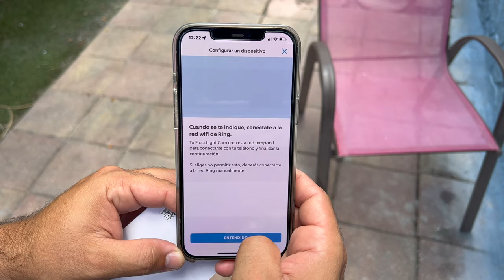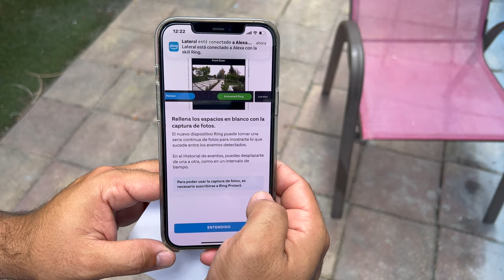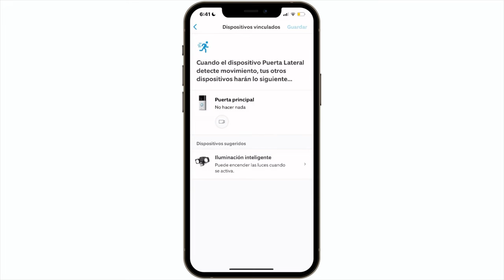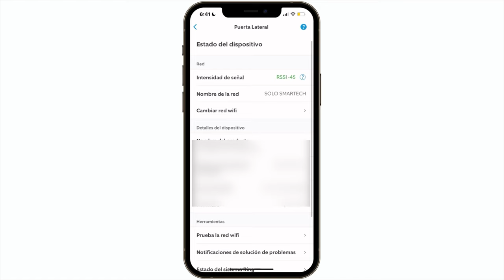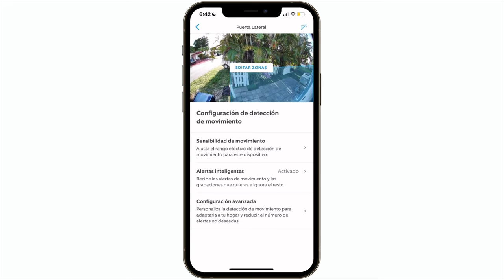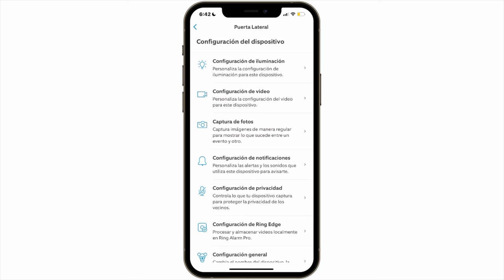COMO INSTALAR Cámaras de seguridad ring con Luces integradas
Como instalar Cámaras de  seguridad ring con Luces integradas rápido y Fácil